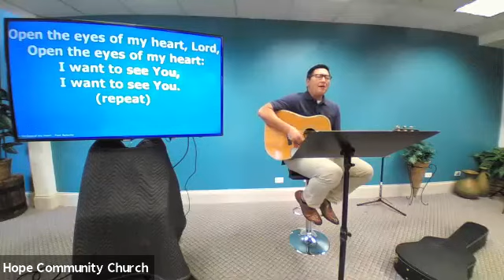Sunday Live Stream - September 20, 2020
Praise songs and a sermon from Acts 4:23-31, "Who are We? Defiant with Prayer"